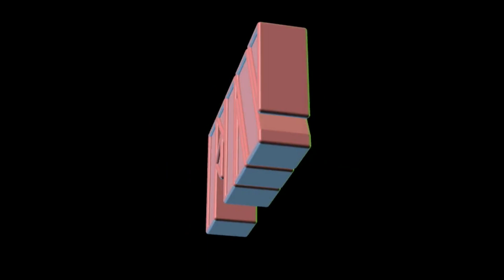rassemblement de voitures BOUTIGNY 19 mars 2023